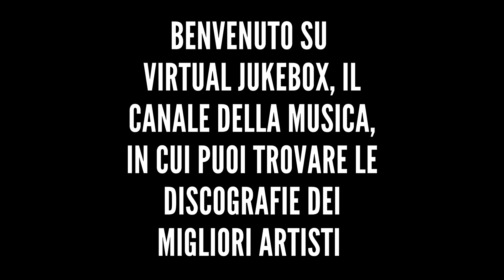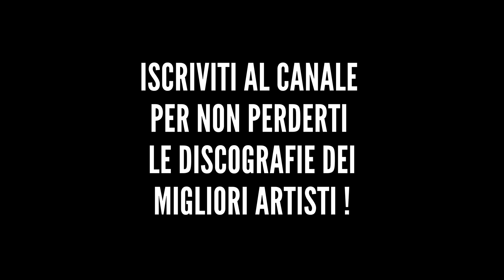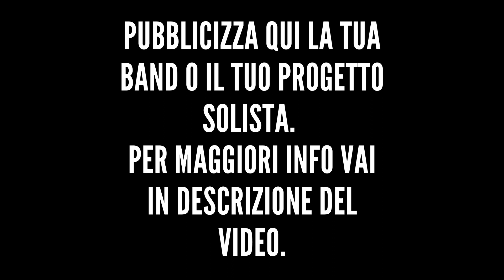Elisa - Set the tone - HQ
*Altre discografie*

*Testo*

If the night finds you up
You gonn' wait it up
You gonn' rip it
'Cause it's your time to shine
When the night finds you up
You'll go get it
'Cause you know better
No need to say it twice
'Cause you're breathless
You're so relentless
Can see it in your eyes
Wanna get them movin'
Yeah, you get them goin'
'Cause it's your right?
It feels just like a prayer, ah-ah
Gonna body rock you
Gonna shake you, right now
Gonna leave you shakin' on the ground
Tell everybody how to set the tone
Set the tone, set the tone
If you need it, leave the lights on
The lights on, the lights on
Everybody, come 'round set the tone
Make yourself a place to rest your bones
Rest your bones, rest your bones, ah-ah
When everything shuts down
You're still higher
You're still on fire
'Cause you're a perfect friend
Wanna keep them moving
Yeah, you keep them rollin'
Ain't no body shaming
Ain't no bullying right now
Gonna elevate it
Try to leave your demons on the ground
Ain't nobody ruling
No schooling right now
No mind abusing, judging, preaching
Let me show you how
Leave you shakin' on the ground
(Gonna shake you)
Rest your bones, rest your bones